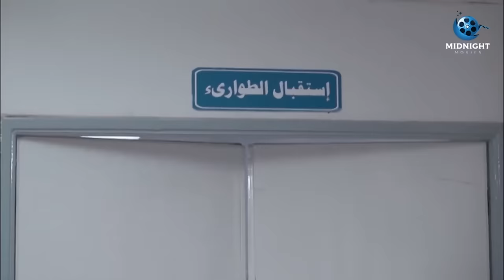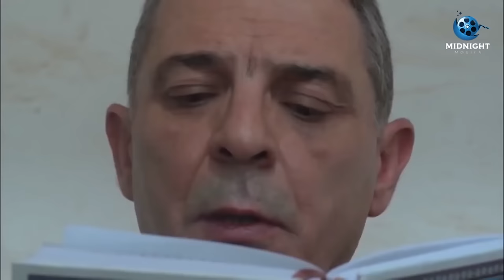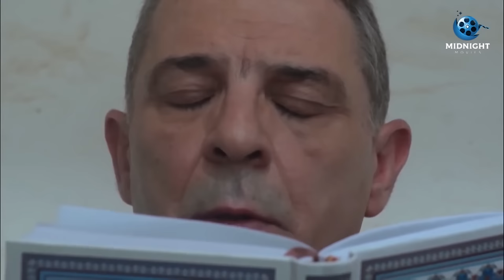حصرياً فيلم الدراما والتشويق | فيلم أرواح خفية | بطولة سمية الخشاب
شوفوا رد فعل سمية الخشاب لما محمود حميدة طلب منها الجواز .. تتجوزيني يا رحمة هانم

Midnight Entertainment - ميد نايت

أرواح خفية - Arwah Khafeya

تتزوج الفتاة الفقيرة رحمة من أحد رجال الأعمال الأثرياء الذي يكبرها سنًا وتعيش معه في حياة مرفهة، إلى أن يحجر ابنائه عليه، فلا ترث شيئًا، وتحاول مواصلة حياتها مرة أخرى بالزواج من إبراهيم الذي يرغب في بداية حياة جديدة أيضًا بعدما فقد زوجته.

ﺗﺄﻟﻴﻒ: محمود حميدة

بطولة

محمود حميدة
سمية الخشاب
عفاف شعيب
طارق الإبياري
ميسرة
ماجد عبدالعظيم
إسماعيل محمود
هند عرفة
نهى عابدين
صفاء مغربي
أحمد العوضي
بسام رجب
حجاج كامل
مروة الخطيب
آية حميدة
سهير شلبي
محمد غنيم
طارق صبري
عبدالمنعم المرصفي
سيد صادق
سامي عبدالحليم
شريف باهر
أحمد سعد (ميشو)
رنا الهواري

Somaya El Khashab - سمية الخشاب

ممثلة مصرية من مواليد مدينة الإسكندرية، اسمها بالكامل سمية سعيد السيد فتيحه. تخرجت في كلية التجارة بجامعة الإسكندرية في عام 1997. شاركت في عدد كبير من الأفلام والمسلسلات التلفزيونية. قبل دخولها للمجال الفني عملت في مجال السياحة والبنوك، وبدأت مشوارها الفني في عام 1999، وكانت وقتها تستعد لتقديم أغنيات لكن فجأة وقع اختيار المخرجين عليها للتمثيل في أكثر من فيلم، ونصحها الفنان صلاح السعدني بالتركيز في التمثيل وتأجيل خطوة الغناء على الرغم من إنها درست الموسيقى في معهد الكونسرفتوار بالإسكندرية. بدايتها كانت بتمثيل دورًا صغيرًا في مسلسل (الحساب) مع صلاح السعدني، لكن يعتبر مسلسل (الضوء الشارد) هو بداية انطلاقتها الحقيقية لعالم الشهرة والنجومية. شاركت في (الحقيقة والسراب) و(الريس عمر حرب) و(ساعة ونص) و(موسى).

أعمال سمية الخشاب

موسى
يا تصيب يا تخيب
الحلال
الليلة الكبيرة
يا أنا يا إنتي
ميراث الريح
ساعة ونص
كيد النسا
وادي الملوك
حدف بحر
الريس عمر حرب
حين ميسرة
توتو وبيجامة
حدائق الشيطان
خيانة مشروعة
عمارة يعقوبيان
ريا وسكينة
علي سبايسي
لقاء على الهواء
محمود المصري
يوم الكرامة
إزاى البنات تحبك
الحقيقة والسراب
بحبك وأنا كمان
كده أوكيه
الرجل الأبيض المتوسط
راندڤو
ضبط وإحضار
عائلة الحاج متولي
البصمة
الفجالة
حضرة المحترم
ربما نلتقى
سامحوني ماكنش قصدي
ميراث الشر
الحساب
الضوء الشارد
اللعب في المضمون
شقاوه
سر الأرض
خربشة